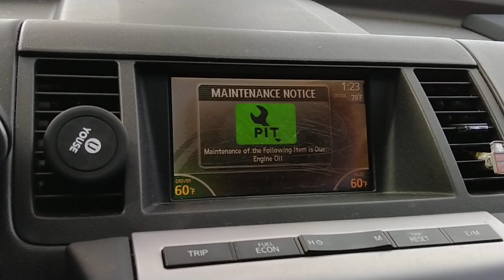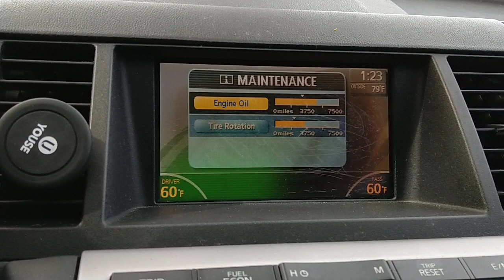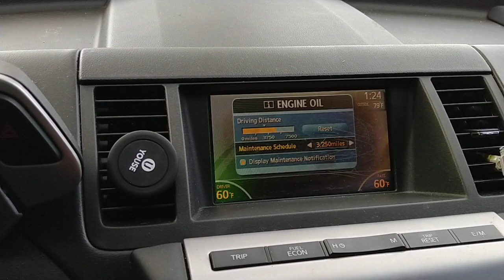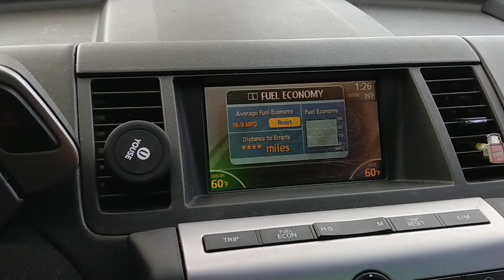Reset maintenance screen - Nissan Murano S 06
Bueno guys aqui SE les demuestra El procedimiento de resetear la Luz de mantenimiento en una Nissan Murano saludos